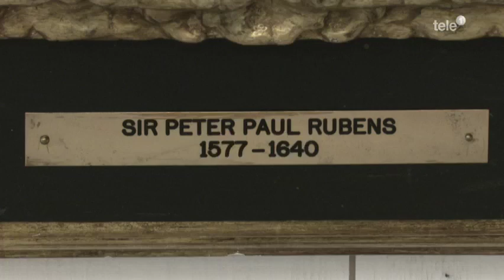Alte Meister aus fünf Jahrhunderten im Nidwaldner Museum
Im Stil der Petersburger Hängung werden über 200 Werke der Frey-Näpflin-Stiftung gezeigt. Unter anderem von Karl Felix Appenzeller, Frank Buchser, Anthonis van Dyck, Karl Girardet, Hyacinthe Rigaud, Peter Paul Rubens und Werkstatt und Johann Melchior Wyrsch.